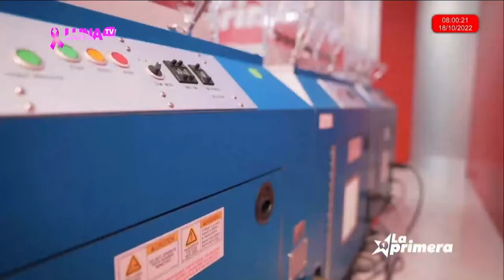LOTERIA LA PRIMERA 18 10 2022 NC